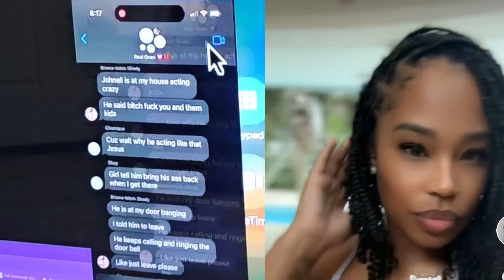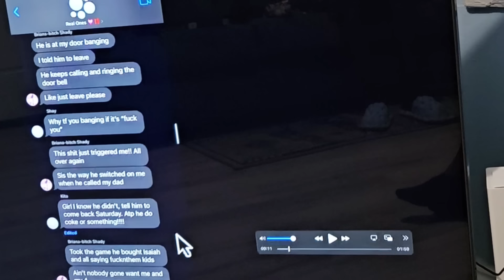BRIANA CRASH OUT ,TUKAY, and DAWN SIP's TEA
PLAYING WITH PEOPLE LIVES IS NEVER GOOD AND WHEN YOU LIE THAT'S EXACTLY WHAT YOU ARE DOING BRIANA HAS LIES FOR 2 YEARS AND THEY STILL CONTINUE LET'S BREAK THIS DOWN

$ITSLATAEWORLD